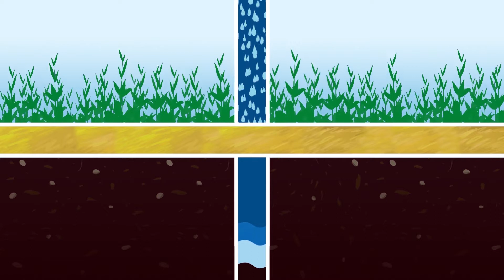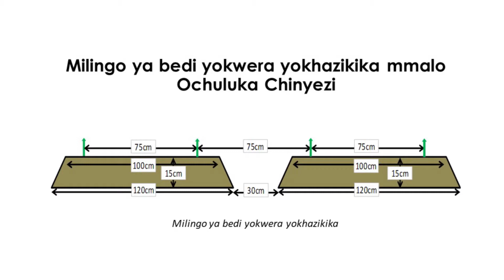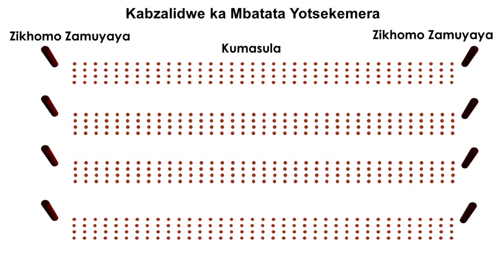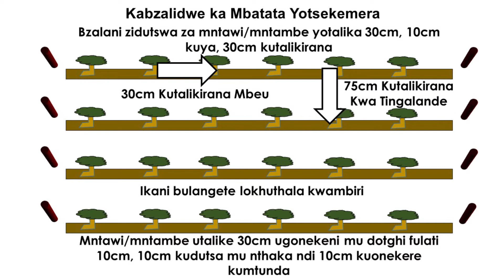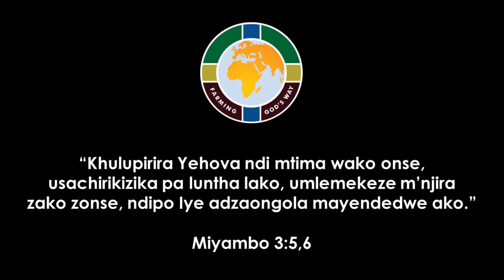636MC Mbatata Yotsekemera (Sweet Potato Chichewa)